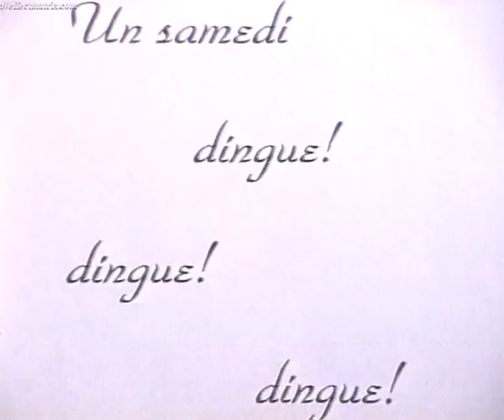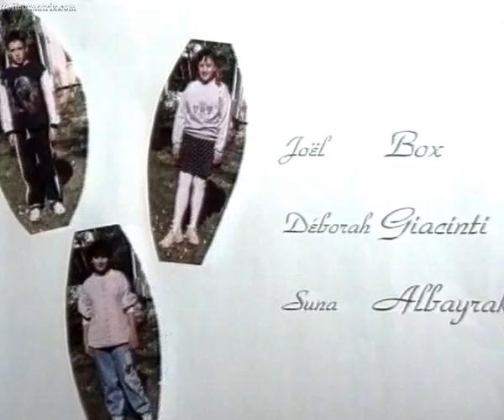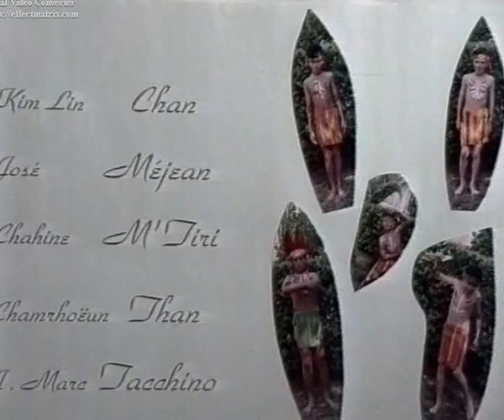un samedi dingue dingue dingue